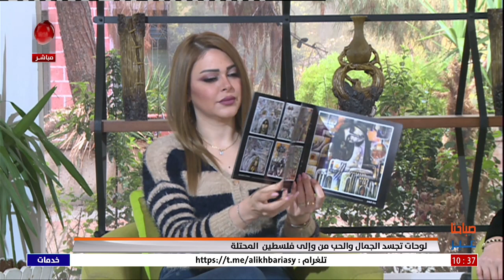محمد ركوعي - فنان تشكيلي فلسطيني وأسير محرر | صباحنا غير 2024/1/23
لوحات تجسد الجمال والحب من وإلى فلـــــــ سطين  المــ حتلة